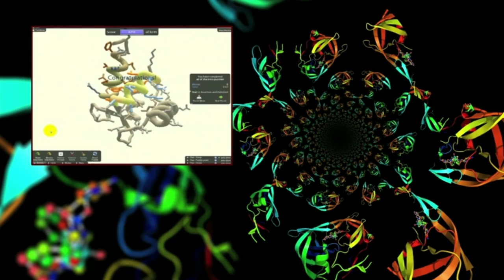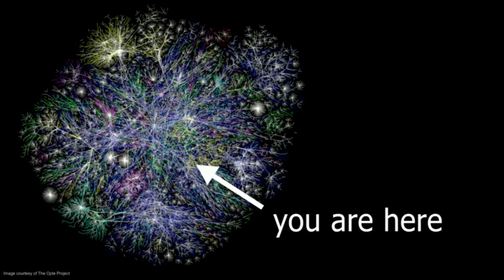Amazing Inventions and Discoveries -- TED 3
Transcript:
(210 WORDS)

1)    And this green goo may someday matter to you.

2)    This green goo is perhaps the vaccine that could save your life.

3)    It was made in tobacco plants.

4)    Tobacco plants can make millions of doses of vaccine in weeks instead of months.

5)    And it might just be the first healthy use of tobacco ever.

6)    And if it seems far-fetched that tobacco plants could make people healthy, what about gamers that could solve problems that experts can't solve?

7)    Last September, the 3D gamers of Foldit Computer Gaming Company solved the three-dimensional structure of the retrovirus that contributes to AIDS in monkeys.

8)    Now understanding this 3D structure is very important for developing treatments.

9)    For 15 years, it was unsolved in the scientific community. The gamers of Foldit solved it in 15 days.

10)    Now they were able to do so by working together. They were able to work together because they were connected by the Internet.

11)    And others, also connected to the Internet, used it as an instrument of democracy. And together they changed the fate of their nation.

12)    The Internet is home to two billion people, or 30 percent of the world's population.

13)    It allows us to contribute and to be heard as individuals. It allows us to amplify our voices and our power as a group.